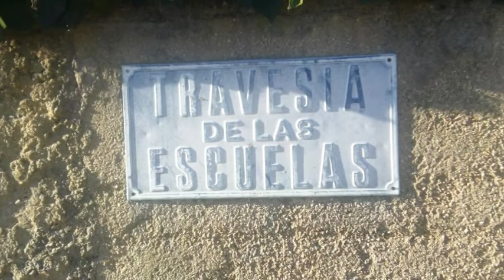Horcajada. 9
De sol a sol
Y el Berrueco se alumbra
desde el castrejón.